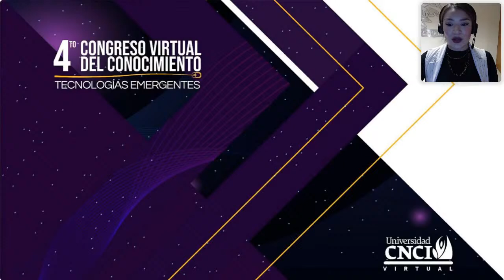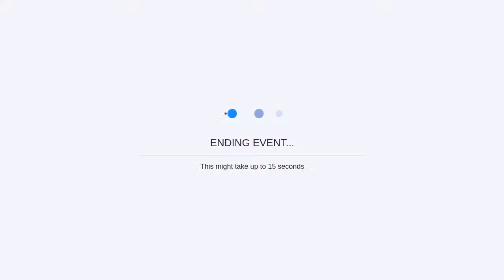4to Congreso Virtual del Conocimiento / Viernes 3 de Diciembre / Entrevista Exclusiva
Entrevista Exclusiva

Marco Landucci Lerdo de Tejada
Presidente Ejecutivo Mexico y Centroamerica: Forbes México

Jonathan Montufar
Director de Marketing: Universidad CNCI